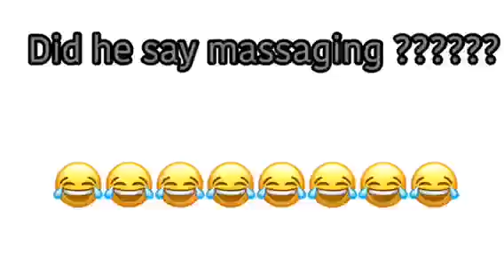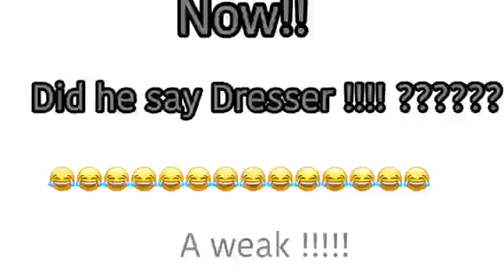BELIZE INDEPENDENCE || Belize in Grenada (vlog)